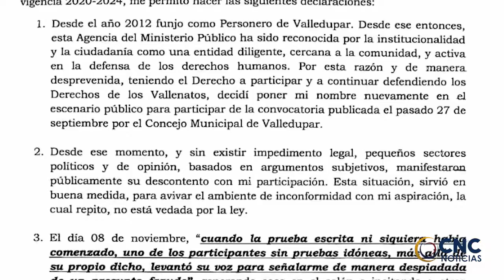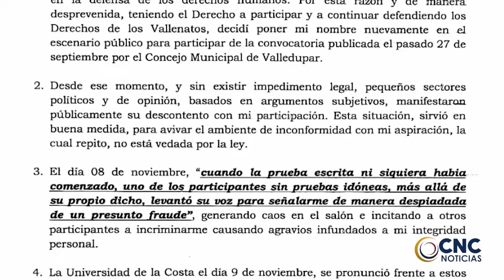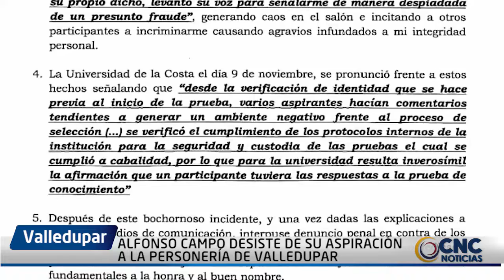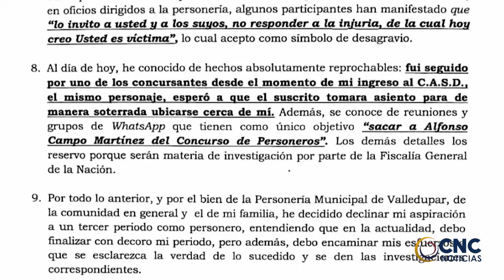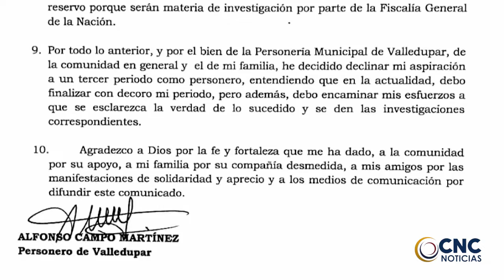ALFONSO CAMPO DESISTE DE SU ASPIRACIÓN A LA PERSONERÍA DE VALLEDUPAR